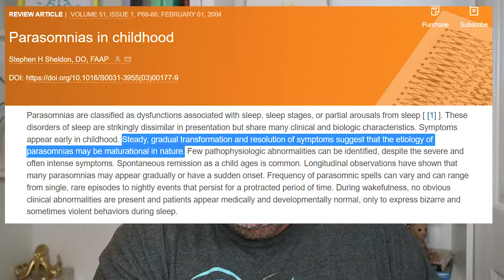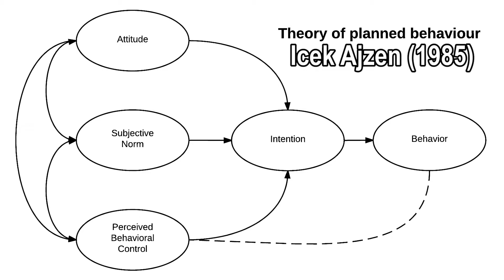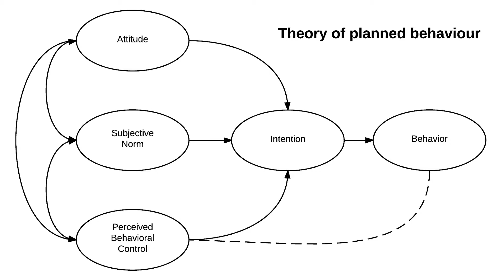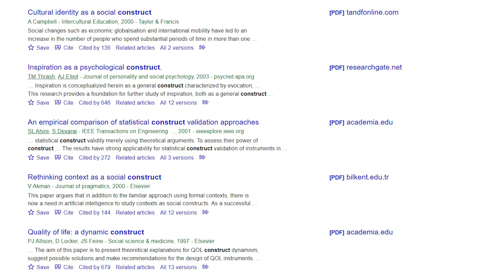Scientific Constructs: What they are and why you should care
You'll hear the word "construct" tossed around by academics, but what does it really mean? Construct validity, and how constructs are an important part of scientific theories.

00:13 Academic language
02:03 Constructs
03:30 Construct validity
05:10 Constructs and Theories
05:40 Example: Theory of Planned Behavior